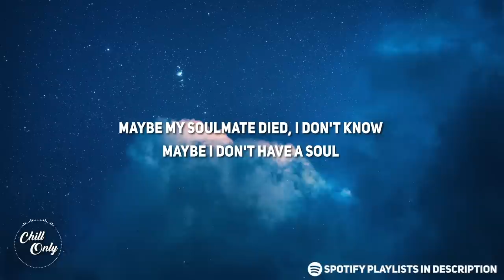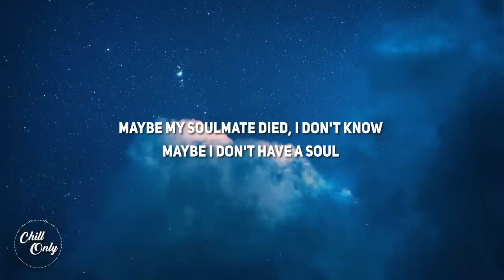iamnotshane - Maybe My Soulmate Died (Lyrics) | "I don't know, maybe I don't have a soul"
iamnotshane - Maybe My Soulmate Died (Lyrics)

I never got your number
Am i reading into your smile
Or am i reading between your lips
Was that a spark or am I imagining this?

Maybe you got somewhere to be
And I’m afraid of what the answer will be
So instead I watch you leave

Maybe my soulmate died, I don't know
Maybe I don't have a soul
What if I saw you on the train last night
And I just walked on by
What if never let you in
And now you're with somebody who did
All of this miscommunication
Indecisiveness be patient

What if I never let

Not the type to take a risk
But now I’m worrying I’ll regret this
It’s the fear of rejection
It’s the hope for redemption

That said I watched you leave

Indecisiveness be patient

Always second guessing
Always second guessing

Always second guessing
Always second guessing